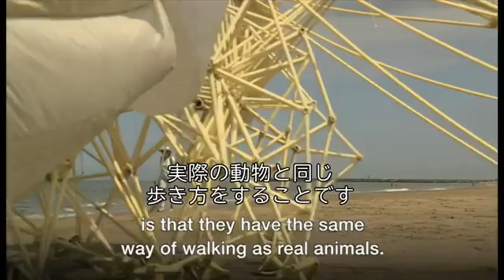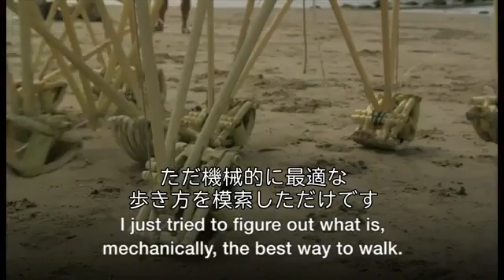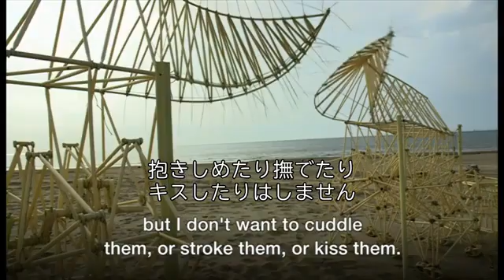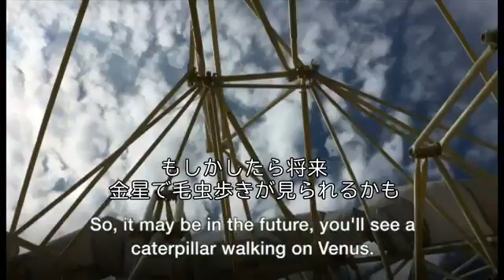海岸を風で歩く「ビースト」 将来は金星でも？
オランダのアーティスト、テオ・ジャンセンさんが作る「ストランドビースト（海岸の動物）」は、プラスチックのチューブでできている。風の力で動く。

ジャンセンさんがYouTubeに投稿した動画は世界中で話題となり、米航空宇宙局（NASA）からも連絡が来たという。